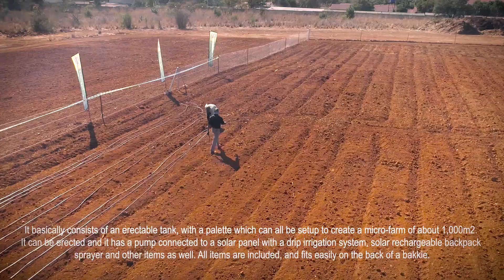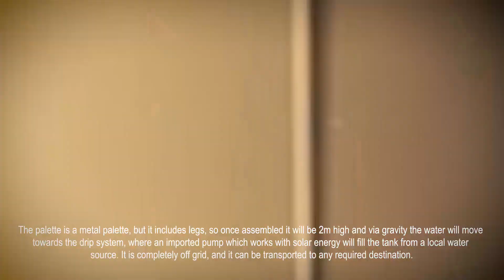Laeveld Agrochem advert of new product